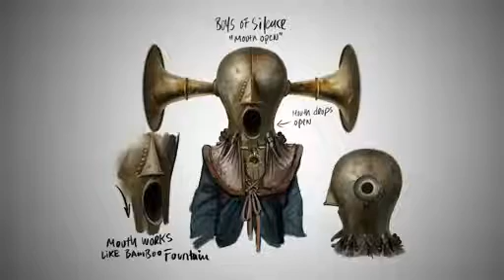Video Game Trailers - BioShock Infinite - Boys of Silence Trailer